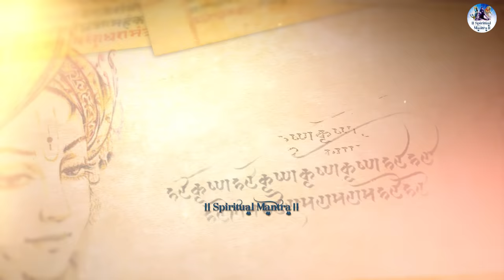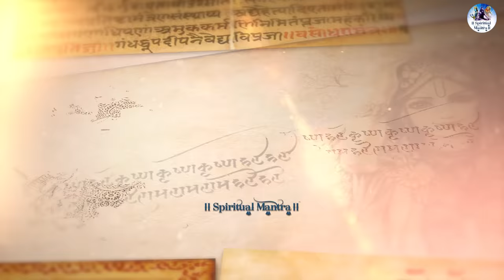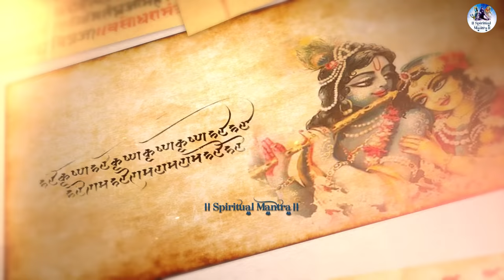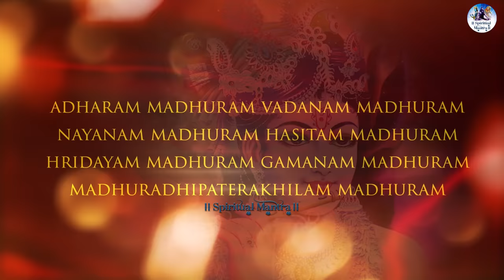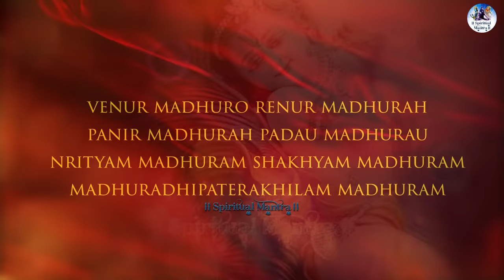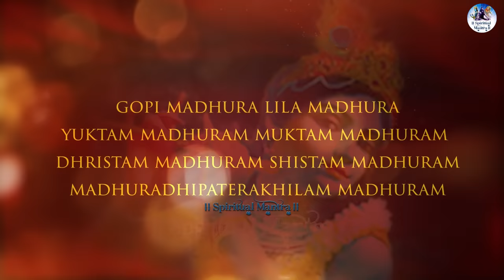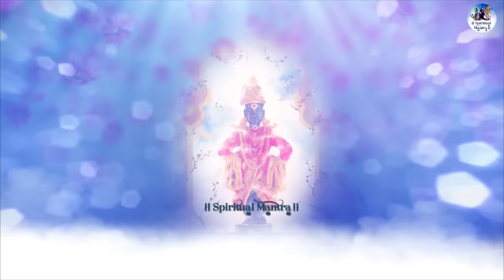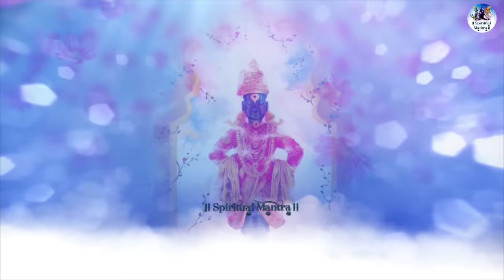श्री कृष्णा नॉनस्टॉप भजन : Nonstop Krishna Bhajans : Very Beautiful Krishna Songs | Hare Krishna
1. Mera Aapki Kripa Se - 00:00
2. Manmohana - 04:48
3. Shri Krishna Govind - Om Namo Bhagavate Vasudevaya - 09:27
4. Shri Krishna Sharanam Mamah - 14:49
5. Hare Krishna Hare Rama - 22:28
6. Govind Bolo Hari Gopal Bolo - 27:48
7. Achyutam Keshavam - 31:57
8. Radhe Govinda Krishna Murari - 36:17
9. Jai Madhav Madan Murari - 40:59
10. Sri Krishna Govinda Hare - 45:41
11. Madhurashtakam - 52:01
12. Shri Krishna Ashtakam - 56:05
13. Hari Narayana - 01:02:35
14. Govinda Hari Gopala - 01:08:46
15. Govinda Krishna Hari Om - 01:13:21
16. Jai Jai Radha Raman Hari Bol - 01:18:02
17. Krishna Kanha - 01:24:28
18. Ram Krishna Hari - 01:28:30
19. Shyam Choodi Bechne Aaya - 01:33:45
20. Kanha Ki Hoke - 01:40:35

Lyricist: Traditional
Label: Ariha Audio

Song - Manmohana
Singer - Singers - Ankita Bramhe | Samarpit Golani
Lyrics - Susheel Kumar
Album - Sacred Mantras Bhajans
Music Composers - Samarpit Golani
Location - Govardhan Ecovillage
Shot By - Suniel Kumar
Label: Ariha Audio

Song - Shri Krishna Govind - Om Namo Bhagavate Vasudevaya
Singer - Trisha Parui
Lyricist: Traditional
Album - Transcendental
Music Composers -  GOURAB SHOME
Label: Ariha Audio

Song - Shri Krishna Sharanam Mamah
Singer - Trisha Parui
Lyricist: Traditional
Label: Ariha Audio

Album: Sublime Bhajans Vol. 7
Lyrics: Traditional
Label: Ariha Audio

Song: Govind Bolo Hari Gopal Bolo
ALBUM TITLES -Sublime Bhajans.
Lyrics: Traditional
Label: Ariha Audio

Song - achyutam keshavam krishna damodaram
Singer:  Madhuraa Bhattacharya.
Music Composers: Gourab Shomes
Album Titles - Sublime Bhajans vol 1
Lyrics: Traditional
Label: Ariha Audio

Song - Radhe Govind Krishna Murari
Album Titles - Sublime Bhajans vol 2.
Lyrics: Traditional
Label: Ariha Audio

Song - Jai Madhav Madan Murari
Lyrics: Traditional
Label: Ariha Audio

Song - Shri Krishna Govind Hare Murari
Singer: Trisha Parui.
Lyrics: Traditional
Label: Ariha Audio

Song - Madhurashtakam
Album Name - Sublime Bhajans vol 7
Lyrics: Traditional

Label: Ariha Audio

Song - Shri Krishna Ashtakam ( Krishnashtakam  )
Album Name - Sublime Bhajans Vol. 9
Lyrics: Traditional
Label: Ariha Audio

Song - Hari Narayana
Singer - MINAAKSHI MAJUMDAR
Lyrics: Traditional
Album - Soulful Mantras Bhajans Vol 1
Label: Ariha Audio

Song - Govinda Hari Gopala
Lyrics: Traditional
Album - Transcendental
Label: Ariha Audio

Song -  Govinda Krishna Hari Om
SINGER - TRISHA PARUI
Lyrics: Traditional
Album - Transcendental
Label: Ariha Audio

Song - Jai Jai Radha Raman Hari Bol
SINGER - TRISHA  PARUI
Album - Transcendental
Lyrics: Traditional
Label: Ariha Audio

Song -  Krishna Kanha
SINGER - MINAAKSHI MAJUMDAR
Album - Transcendental
Lyrics: Traditional

Title - Rama Krishna Hari
SINGER - NIRMALYA ROY
Lyrics: Traditional
Album Name - Transcendental

Title - Shyam Choodi Bechne Aaya
Singer - Ankita Bramhe & Ashwina Bramhe
Lyricist: Traditional

Title - Kanha Ki Hoke
Singer - Ankita Brahme

Spiritual Bhajans for life the best destination for krishnajanmashtamisong